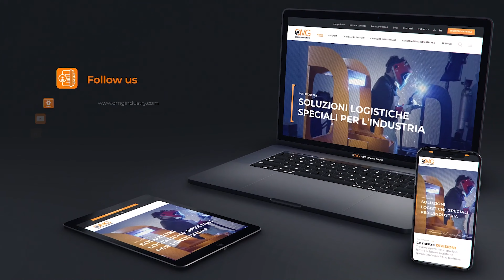Il retrattile multidirezionale per uso esterno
I carrelli elevatori a montante retrattile multi direzionali NEOS II 25 Multi CH ac sono sono stati progettati e concepiti per il trasporto di carichi lunghi negli spazi e nei magazzini più ristretti. Dotato di tre ruote sterzanti, risulta particolarmente adatto per l’utilizzo in spazi angusti (corsie di lavoro di circa 3 mt) e ad una guida in laterale fluida e lineare su grandi distanze.

Disponibili con posizionatore forche a grande apertura per trasporto carichi lunghi. Sono disponibili nove programmi di posizionamento automatico delle ruote marcia normale, rotazione, laterale, trasversale. La gommatura cushion permette l’utilizzo sia all’interno che all’esterno, su piazzali anche in asfalto.